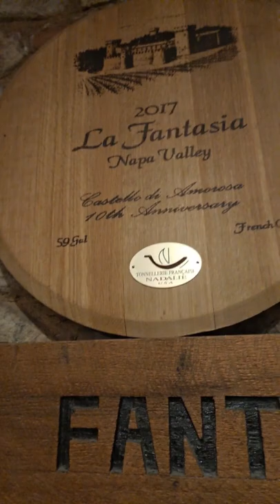Castello Di Amorosa in Calistoga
We went wine tasting at the most beautiful castle that is replicated after a 13th century medieval Tuscan castle. it's absolutely stunning and the vibe is like an Italian setting.
You can tour the castle and the grounds for as long as you like.
There's wine tasting at your own table or in the wine cellars.